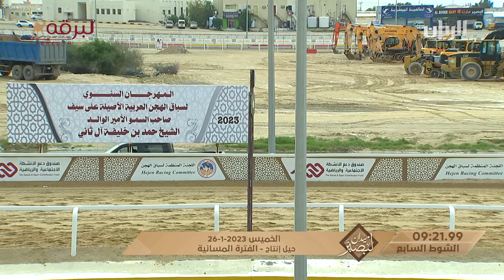ملخص سباق الحيل والزمول العام (ميدان لبصير) مهرجان سمو الأمير الوالد -مساء 26-1-2023